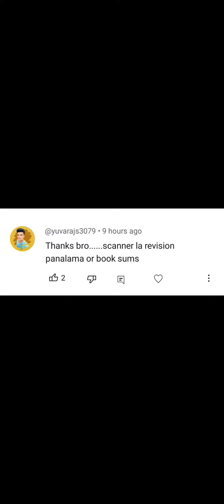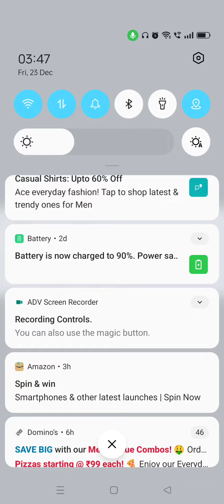CMA Scanner or Book Sums?|Dec 2022 Exam|What You Can Study|Tamil|Shreekanth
Ethics Videos